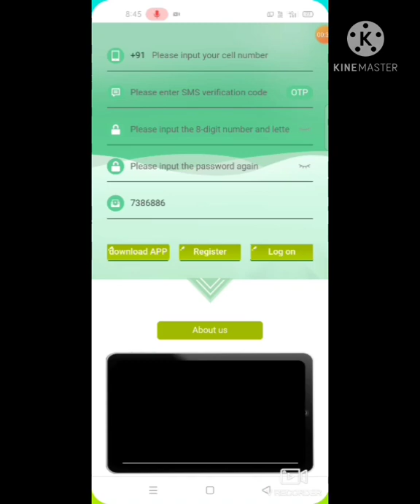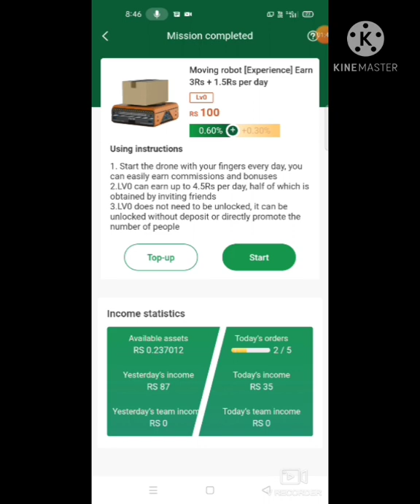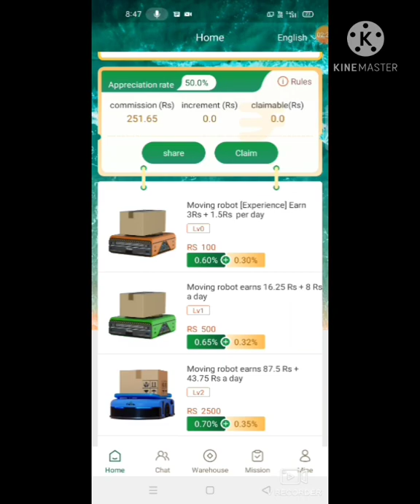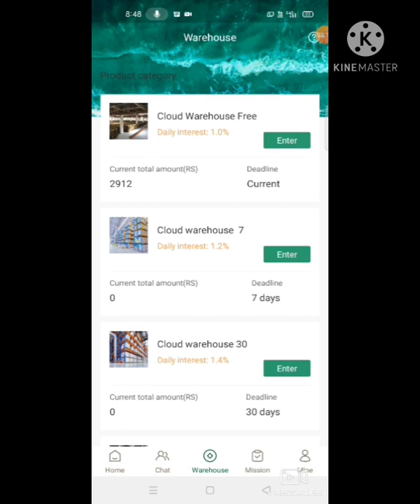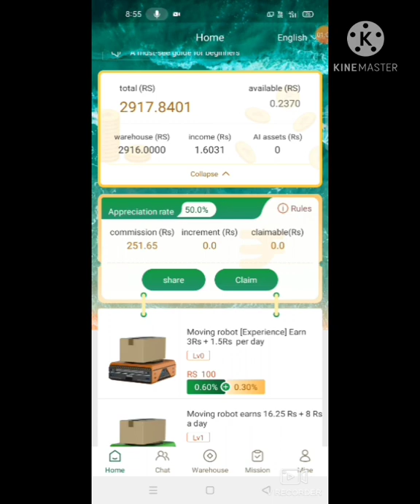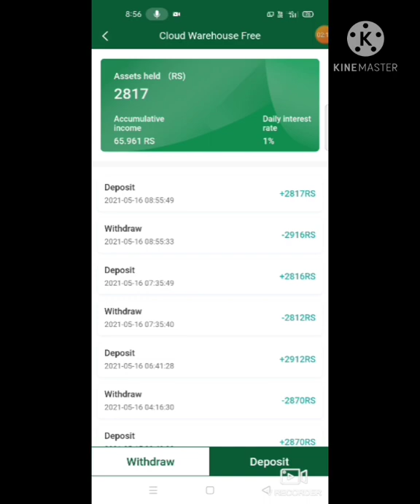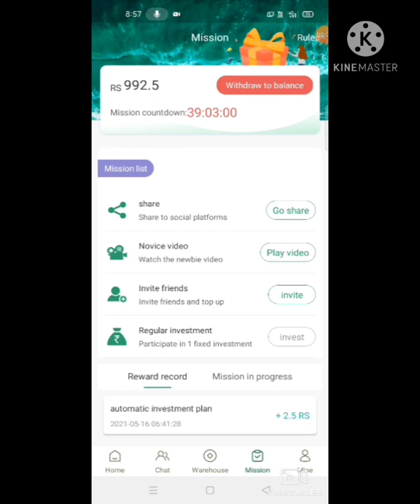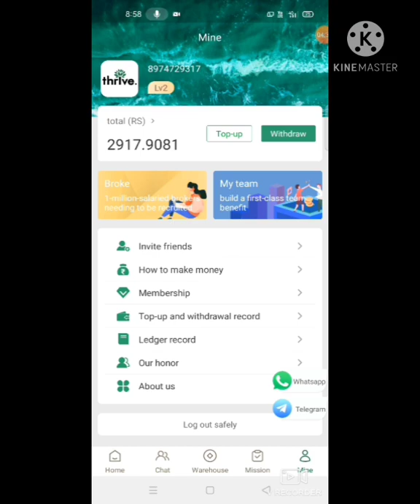Thrive app the best earning money, registration free get wallet 💯 rupees earn upto $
Thrive app
7386886